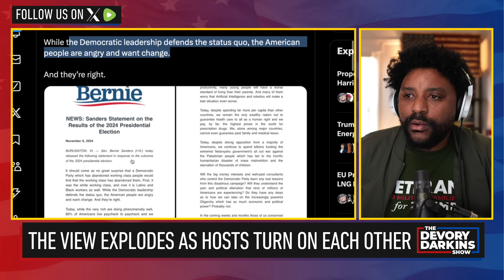The View EXPLODES as Hosts Turn on Each Other over Election Loss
Watch the Hosts from The View Turn on each other as the panel explodes over who is to blame for the embarrassing election loss to Donald Trump. Sunny, Joy, and Ana won't let go of the reasons that made them lose the election In the first place, blaming the voters. Meanwhile Sarah and Alyssa exposes the truth about Kamala Harris and the party but the rest of the panel can't handle it. There others in the Democratic Party who have reached the level of being petty after this loss even though Jen Psaki from MSNBC admits that the Democrats focused on the wrong people. Where will the party go from here is the question.